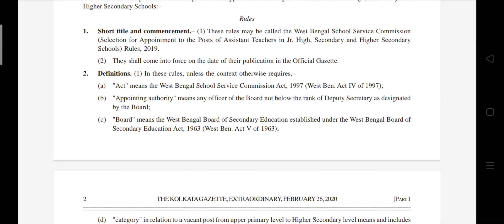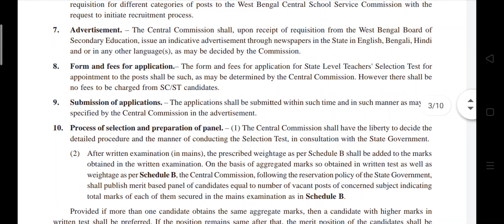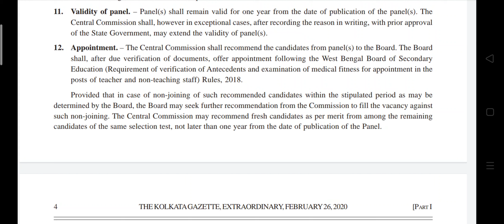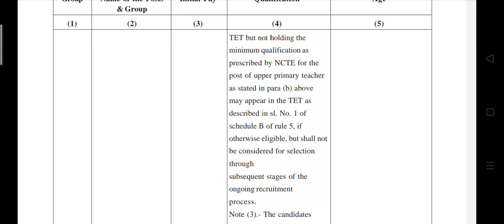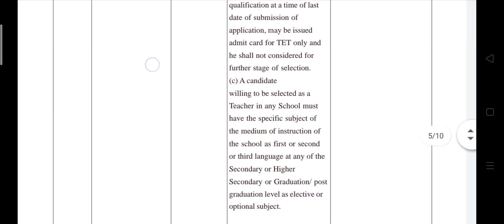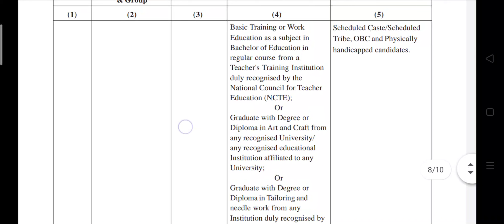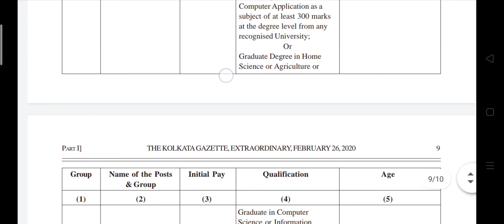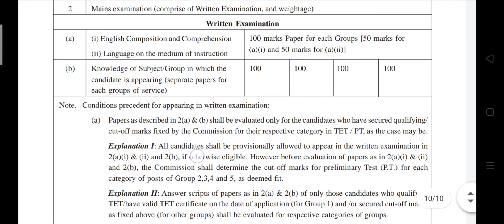WBSSC TEACHER RECRUITMENT 2020 NEW RULES || বিস্তারিত আলোচনা করা হলো ।